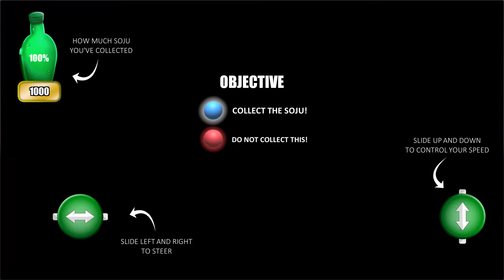Soju Party - Gameplay Trailer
Soju Party is the brainchild of Hanguk Creative, a design company based in South Korea. After getting into discussions with Hanguk Creative we began developing the prototype of Soju Party on their behalf.

The objective of Soju Party is to move your bottle of Soju around the table collecting good spirits. Good spirits increase your score and ultimately increase your spirit level. In the process of doing this, you must also avoid the bad spirits. These bad spirits will directly counter any good spirits you have collected by decreasing your score and your spirit level.

At the same time, you must also avoid bottles of Makgeolli which spawn around the table. These bottles of Makgeolli will chase your Soju bottle around the table. If they make contact they will both be knocked backwards potentially knocking you off the table and ending the game.

Once your spirit level reaches a certain threshold, the character in the game will take a shot of Soju and the game will continue. The more the player drinks, the more difficult the game will become as not only will the player become drunk, but more enemies and bad spirits will spawn.